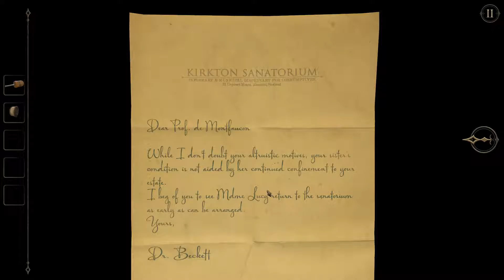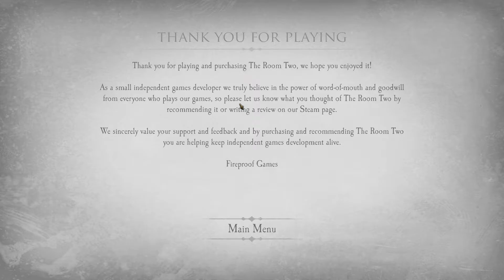The Room 2 - Part 3 - The End